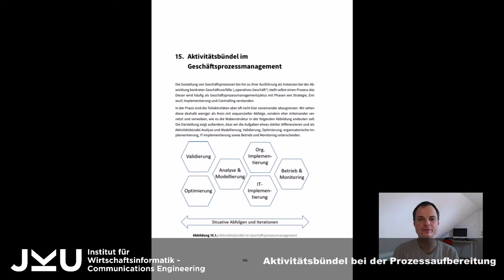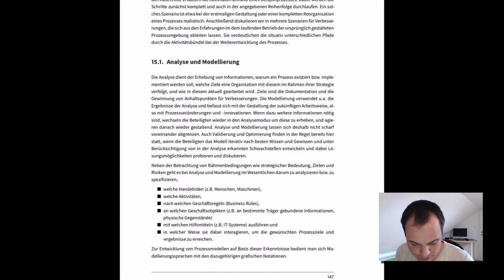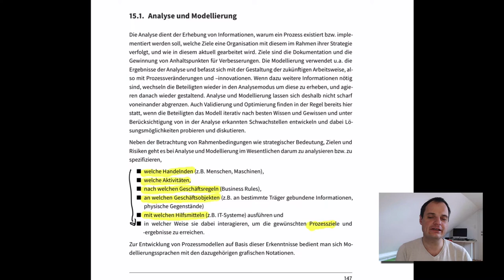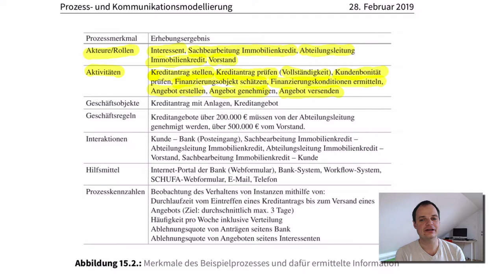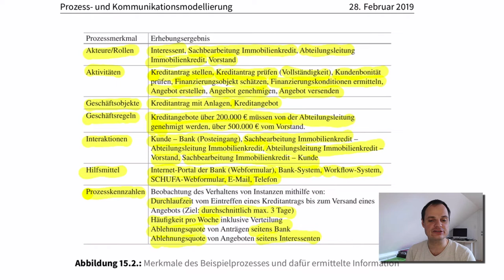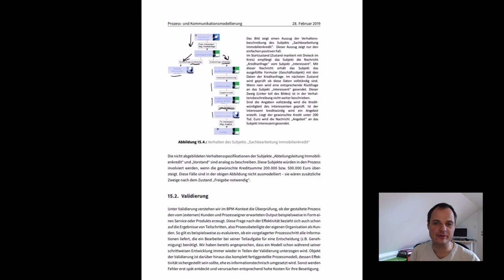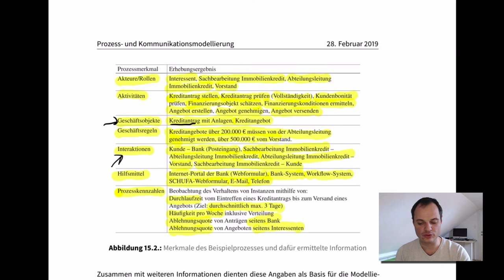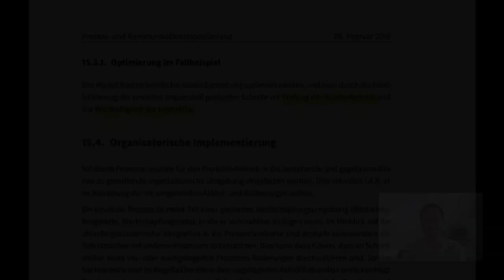Geschäftsprozessmanagement - Aktivitätsbündel - 1: Vorbereitung